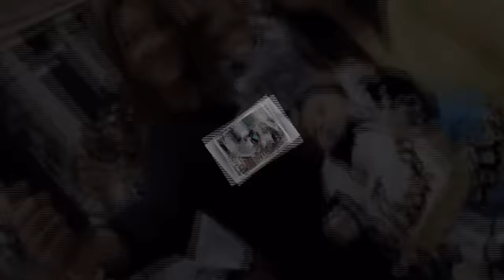OFRENDA FLORAL A LA VIRGEN DE LA CARIDAD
TIPICO DE NUESTRA TIERRA